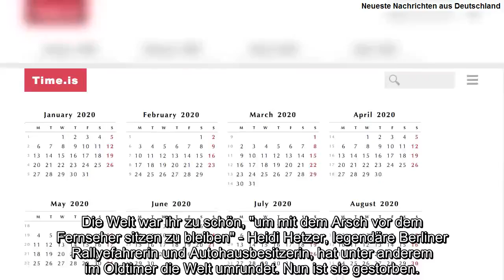23. April 2019, 13:43 UhrZum Tod von Heidi Hetzer Ein Leben im Rennanzug